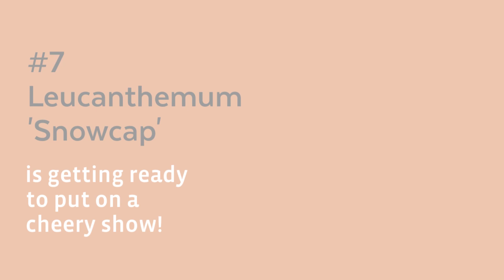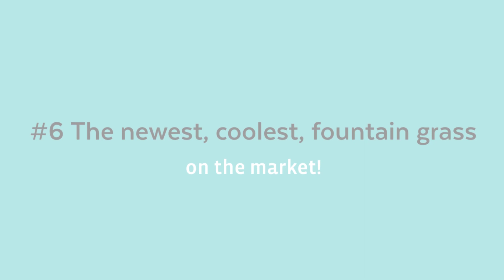Last week of May-hem!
Our last week of May-hem is here and we have another beautiful Top 10 for you to enjoy!